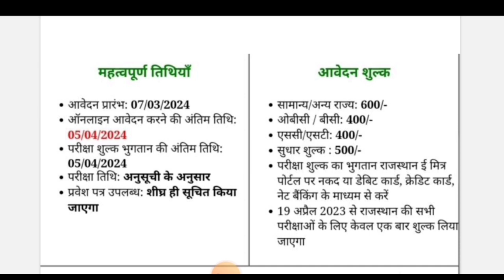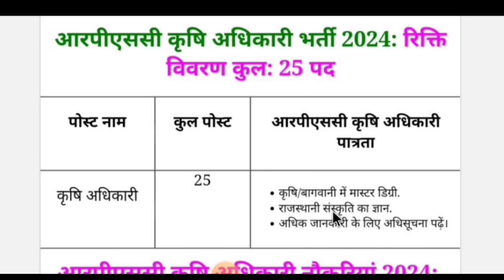RPSC- Rajasthan- Agriculture Officer (AO) कृषि अधिकारी - New Vacancy